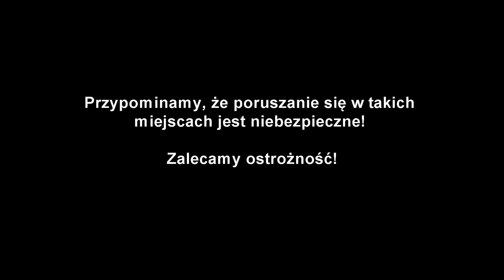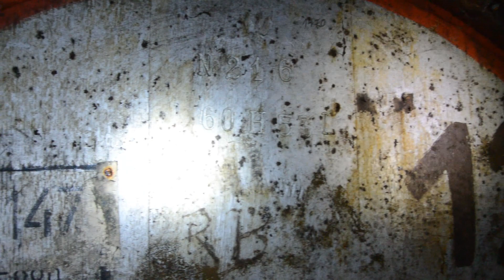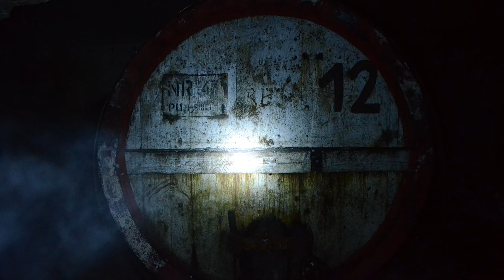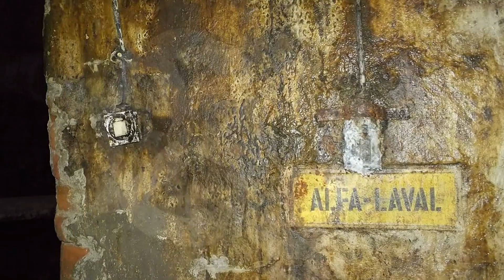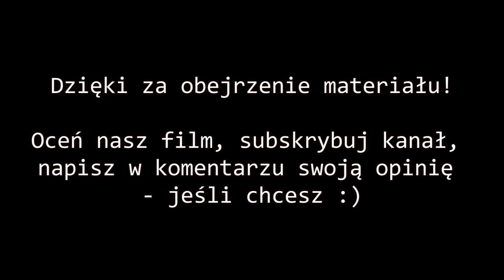Tajemnicze podziemia Wejherowskiego browaru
Gdybyśmy powiedzieli Wam (nie tylko zwiedzającym z innych miast, ale także samym Wejherowianom), że w Wejherowie znajduję się zabytkowy obiekt z tajemniczymi podziemiami? Zainteresowani? No to oglądajcie :)